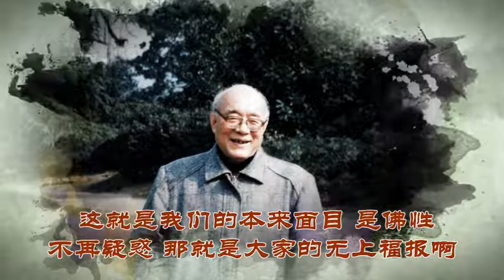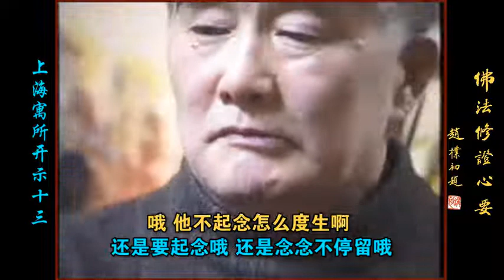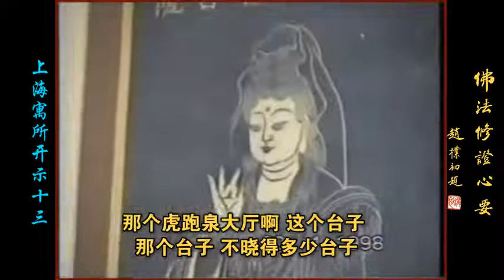元音上师”上海寓所随缘开示13“ 答疑解惑 🌷“明心见性乃佛法之精髓，超生脱死之关键。”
🌷三界无安，犹如火🔥宅，释迦文佛悲悯众生出苦无由，而应现世间，教化众生，应机说法四十九年，委屈开示两种根本：一者无始生死根本，二者菩提涅槃元清净体。以阐明宇宙人生之奥妙，揭示生死轮回之根由，令众生识自本心，见自本性，恢复真常，从而出离生死，熄灭苦轮，永得解脱。

🌷故 “明心见性” 实乃佛教之精髓，超生脱死之关键。
元音老人（阿阇梨）灌顶传法四十余载，苦口婆心，应机施教，无非是因病予药，善巧方便，愿学人不落言诠，见月忘指，识自本心，见自本性，精勤除气，方不负老人的一番苦心。
心密三祖元音老人代表作《略论明心见性》、《悟心铭浅释》、《碧岩录讲座》、《禅海微澜》、《心经抉隐》、《大手印浅释》《中有教授听闻解脱密法》、《谈谈往生西方的关键问题》等皆汇集在《佛法修证心要》中, 。。。